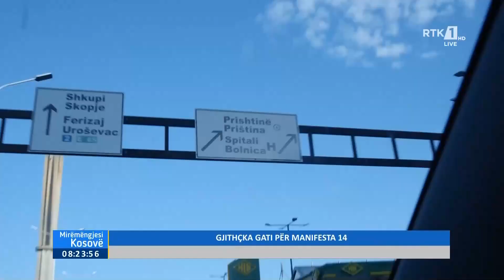Mirëmëngjesi Kosovë - Gjithçka gati për manifesta 14 16.07.2022